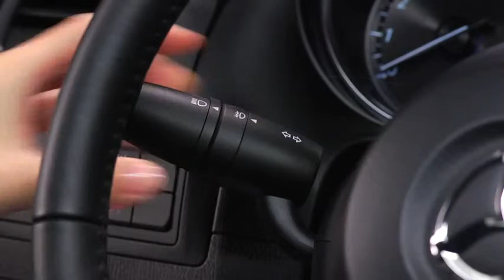2014 CX 5 — Exterior Lights Automatic On Off Mazda USA